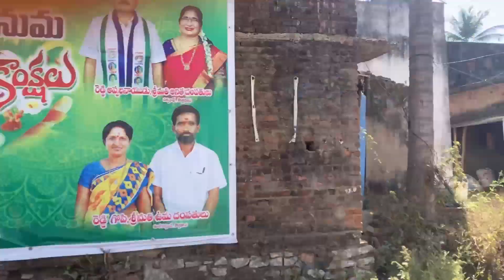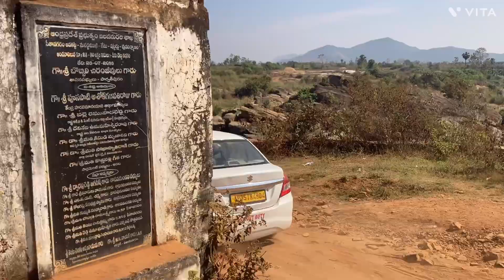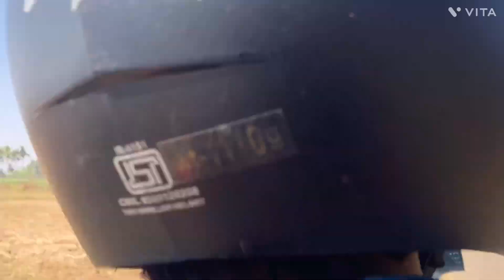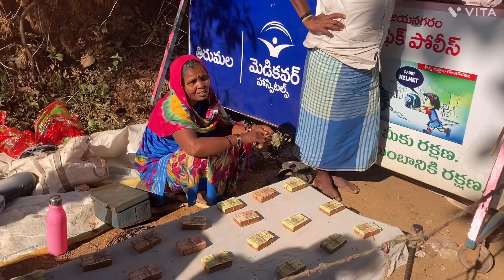శంబర పోలమాంబ సిరిమానోత్సవం ||vlog||makkuva || sambara || 24Jan2023|| Narsipuram to salur journey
The day 24Jan2023  , on this day we made journey ￼with my mother.

శంబర పోలమాంబ సిరిమానోత్సవం స్థలపురాణం

ఉత్తరాంధ్ర ప్రజల ఆర్యాధ్యదేవత శ్రీశంబర పోలమాంబ సిరిమానోత్సవం మంగళవారం విజయనగరం జిల్లా మక్కువ మండలం శంబరలో జరగనుంది. గ్రామ దేవత పోలమాంబ అమ్మవారి జాతర నేటి(మంగళవారం) నుండి 3రోజులు పాటు ఘనంగా జరుగనున్నది.  ప్రతియేట జనవరి చివరివారంలో జరిపే ఈ పండుగకు ఈ ఏడాది కూడా అధికార్లు అన్ని రకాల చర్యలు చేపట్టారు. ప్రతి యేట సంక్రాంతి పండుగ రోజుకు ముందు వచ్చే మంగళవారం గ్రామదేవత పోలమాంబను గ్రామంలోనికి తెస్తారు. పోలమాంబ శంబర గ్రామంలో పుట్టిపెరిగినందున గ్రామస్తులంతా పోలమాంబను ఆడపిల్లగా భావిస్తారు. సంక్రాంతి పండుగకు ప్రతి ఆడపిల్ల పుట్టింటికి వెళ్లే ఆనవాయితి ఉంది గనుక పోలమాంబ అమ్మవారిని సంక్రాంతి రోజుకు ముందు వచ్చే మంగళవారం గ్రామంలోనికి తెస్తారు. సంక్రాంతి పండుగ తరువాత వచ్చే మంగళవారం అమ్మవారికి పూజలు నిర్వహించి ఆతరువాత వచ్చే మంగళవారం అమ్మవారి సిరిమానోత్సవం జరిపించటం అనాధిగా వస్తున్న ఆనవాయితి. ఈ లెక్కన ఈ నెల 27నాటి రాత్రి తోలేళ్ళు 28నాటి మధ్యాహ్నం సిరిమానోత్సవం, 29నాటి అనుపోత్సవం పండుగను ఘనంగా నిర్వహించనున్నారు.ఈ ఉత్సవాన్ని తిలకించేందుకు ఉత్తరాంధ్రతో పాటు ఒడిశా, చత్తీష్‌గఢ్‌, మహారాష్టల్ర నుంచి కూడా భక్తులు ఈ సిరిమానోత్సవంలో పాల్గొంటారు. పోలమాంబ జాతరకు సంబంధించి అనేక కథనాలు ప్రచారంలో ఉన్నాయి.

దశాబ్దాల క్రిందట ఈప్రాంతాన్ని ప్రస్తుత విశాఖ జిల్లా తని ప్రాంత జమీందార్లు పాలించేవారు. గ్రామస్తల ఆవసరం నిమిత్తం అప్పట్లో జమిందార్లు త్రాగునీటి చెరువును త్రవ్వించేందుకు నిర్ణయించారు. చెరువు త్రవ్వకానికి ప్రతి ఇంటి నుండి ఒక ఏరు(రెండెద్దులు కట్టిన నాగలి) రావాలని ఆజ్ఞాపించారు. శంబర పోలమాంబ తండ్రికి ఎద్దుల్లేవు. రాజాజ్ఞ దిక్కరించిన నేరానికి శిక్షపడుతుందని దిగాలుగా ఉన్న తండ్రిని చూసి పోలమాంబ తన మహిమను గ్రామస్తులకు తెలపాలని నిర్ణయించుకుంది. తన మహిమతో తెల్లారేసరికి రెండెద్దులు ఇంటి ముందు ఉండేలా చేసింది. రెండెద్దులతో ఏరు పూసి చెరువు త్రవ్వకంలో పాల్గోనేందుకు తండ్రిని పంపించి ఏరులన్ని నేలను దున్నుతుండగా పోలమాంబ సృష్టించిన ఎద్దులు రెండు ఆందరూ చూస్తుండగా పులులు గామారాయి. పులులను చూసి భయపడి అందరూ పారిపోగా రెండు పులులు మొత్తం నేలను దున్ని అందరు చూస్తుండగా ఎదురుగా ఉన్న కోండపైకి ఎక్కిరాళ్లుగా మారాయి. ఆరాళ్ళను పులి రాళ్ళని పిలుస్తు ఇప్పటికి శంబర గ్రామస్ధులు పూజిస్తుంటారు. పోలమాంబకు యుక్త వయస్సు రావటంతో ఆమెకు వివాహం చెయ్యాలని తండ్రి మేనత్తలు నిర్ణయించారు. తాను వివాహం చేసుకోనని గ్రామ దేవతగా అవతరించనున్నానని పోలమాంబ చెప్పిందట వివాహం జరిగిన తరువాతే పేరంటాలుగా గ్రామ దేవతగా అవతరించాలని మేనత్త నచ్చ జెప్పటంతో పోలమాంబ వివాహం చేసుకొనేందుకు అంగీకరించింది. స్వతహాగా అందగత్తె అయిన పోలమాంబ రూపాన్ని తలిదండ్రులు మేనత్తలు మినహా గ్రామస్ధులెవ్వరూ చూడలేరు. వివాహ సమయంలో నైనా ఆమెను చూడవచ్చని గ్రామస్తులు భావించారు. గ్రామస్తుల భావనలకు భిన్నంగా వివాహం చేసుకుంటానని పోలమాంబ ఆంక్ష విధించింది. తనను పెళ్ళి చేసుకోబోయే వ్యక్తి ముట్టుకున్న పూల మాలను మేనత్త చేతుల మీదుగా తెప్పించుకోని మెడలో వేసుకోని వివాహం జరిగిందని పించింది. వివాహం అనంతరం పల్లకిలో అత్తారింటికి బయలు దేరింది. ఆ సమయంలో నైనా ఆమెను చూడాలని గ్రామస్ధులు ఉబలాటపడ్డారు. గ్రామస్తుల కంటపడకుండా మెరుపు తీగ మాదిరిగా ఇంట్లో నుండి పల్లకిలోనికి వెళ్ళింది. భర్త గుర్రంపై ముందు వెళ్తుండగా వెనుక పల్లకిలో మేనత్తతో పోలమాంబ వెళ్తుంది. శంబర గ్రామ పోలిమేరలకు పల్లకి చేరుకోగానే పల్లకిని దించమని బోయలను ఆదేశించింది. పల్లకిని నేల పైకి దించిన వెంటనే ఆమె సమీపాన గల చెట్టు వెనక్కు వెళ్ళింది. ఎంత సేపటికి ఆమె వెనక్కు రాకపోయే సరికి చెట్టుచాటుకు మేనత్త వెళ్ళి చూడగా అప్పటికే పోలమాంబ పీకలలోతు వరకు భూమిలోపలికి వెళ్ళింది. ఈ దృశ్యాన్ని చూసి దిగ్భ్రాంతి చెందిన మేనత్తతాను కూడా నీతో (పోలమాంబతో) వచ్చేస్తాననటంతో సమీపాన భూమిపై అక్షింతలు జల్లమని చెప్పగా మేనత్త అక్షింతలు జల్లగా భూమిలోపల ప్రవేశానికి అవకాశం రావటంతో మేనత్త కూడా తల బాగం కనిపించేలా భూమిలోనికి దిగింది. ఈ సంగతి తెలియక ముందు గుర్రం మీద వెల్తున్న భర్త వెనక్కి వచ్చిబోయలను అడగ్గా చెట్టుచాటుకు వెళ్ళి చాలా సేపయ్యిందని ఇంకారాలేదని చెప్పడంతో భర్త చెట్టుచాటుకు వెళ్ళి చూడగా తల భాగం కనిపించే రీతిలో పోలమాంబ, మేనత్తలు ఉండటాన్ని చూసి భర్త, బోయలు భయభ్రాంతులకు గురయ్యారు. తాను గ్రామదేవతగా వెలయనున్నానని ఆకారణంగా వేరే మహిళను వివాహం చేసుకోమని భర్తకు చెప్పింది. ఆనాటి నుండి పోలమాంబను గ్రామస్తులు గ్రామ దేవతగా ఆరాధిస్తు ప్రతియేట జాతరను నిర్వహిస్తారు. ఇప్పటికి తుని జమీందారి వంశీయులు జాతర రోజున పసుపు కుంకాలు, చీరను పంపిస్తుంటారు.

సోమవారం రాత్రి తోలేళ్ళు మంగళవారం మద్యాహ్నం సిరిమానోత్సవం, బుధవారం అనుపోత్సవం జరుగుతుంది.n